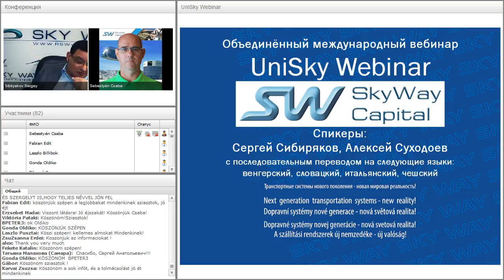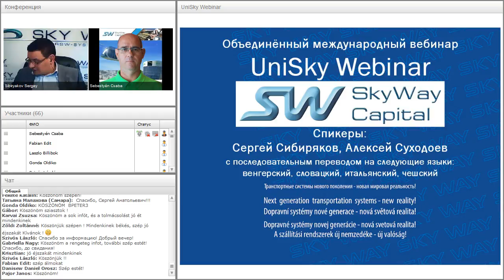Вебинар от 15.02.2017. Bevezető előadás újaknak a SW. Венгрия.